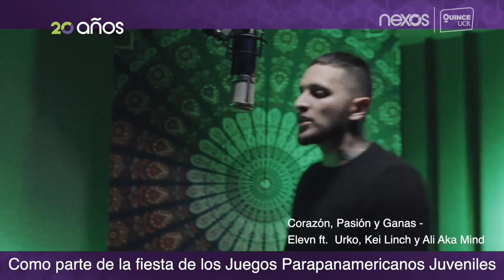Nexos: Juegos Parapanamericanos Juveniles Bogotá 2023